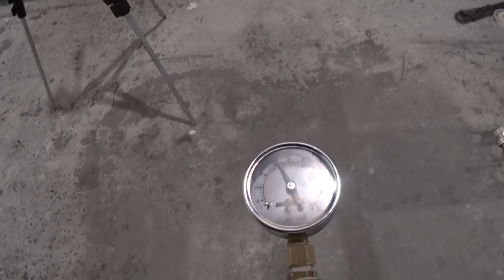Как опрессовать систему отопления в мороз? поможет опрессовка - воздухом! Отопление # 1.5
✔ Платформа На днях задумался, как опрессовать систему отопления в мороз? Нашел очень простое решение, поможет опрессовка - воздухом!
700 рублей и полчаса работы. Все готово. Проще системы я не встречал. Причем все потом пригодится в быту!